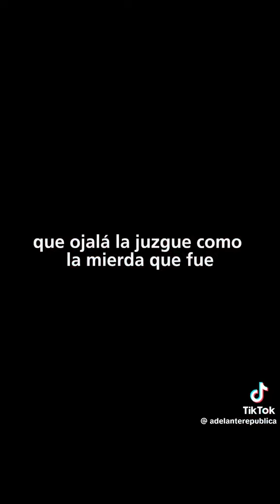29 de septiembre de 2024